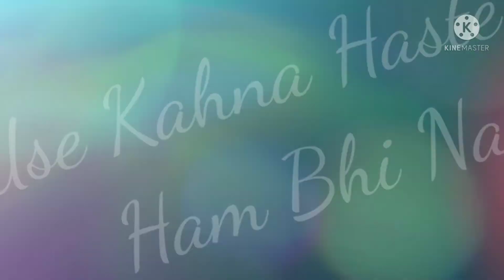Suna Hai Wo Rato Ko Jagat Hai Sad Shayari whatsapp Status || Manjeet Rao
Sad Shayari status# Manjeet Rao